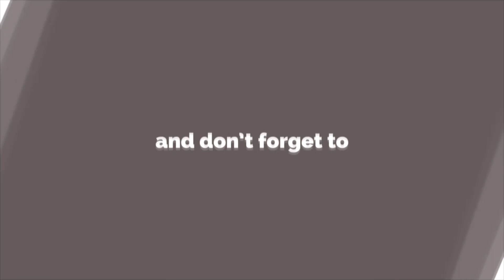TRIBESPEOPLE REBORN! - Rimworld Alpha 14 Tribe #5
The God of Rimworld decided to let them live again, as a different person.